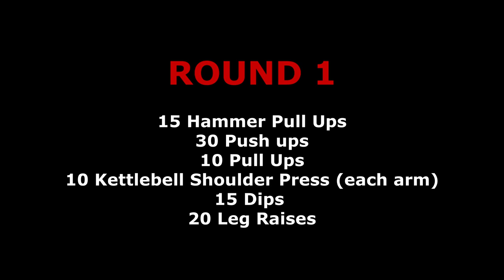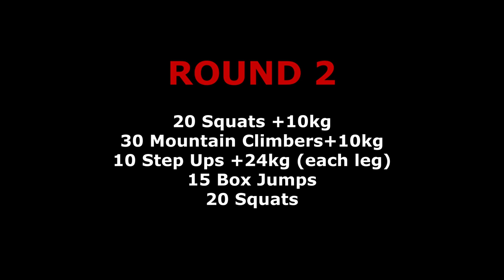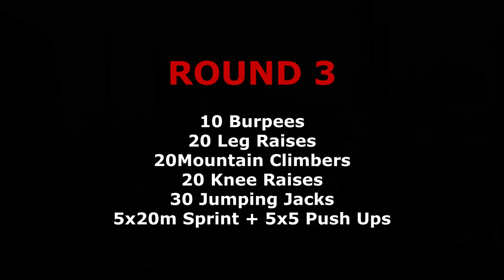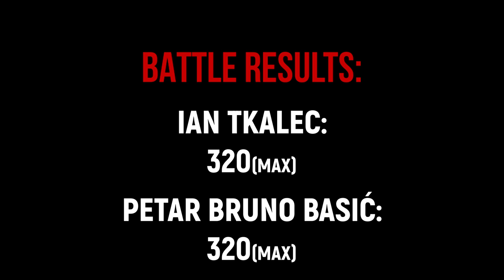SHYPKA WARS IV - Ian Tkalec vs Petar Bruno Basić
Second battle of SHYPKA WARS IV.